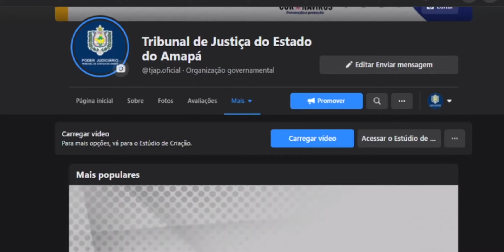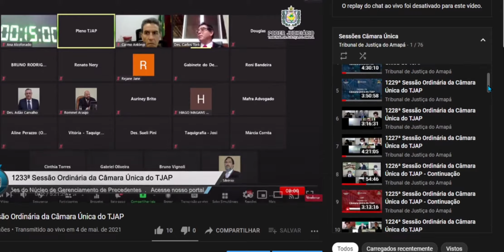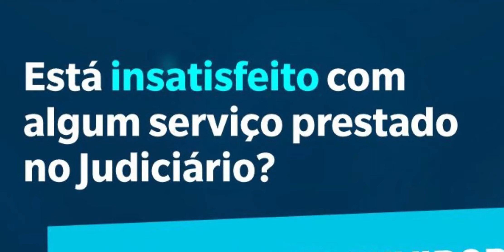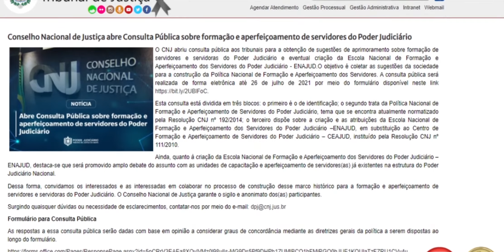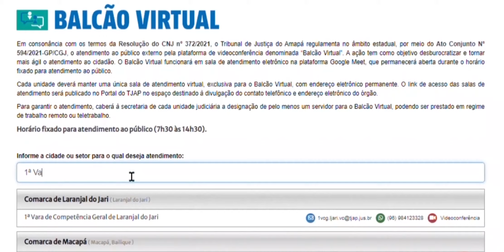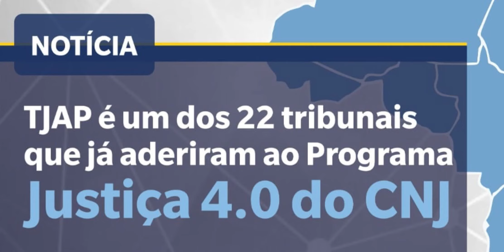#20 Giro de Notícias do TJAP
🎤🎙️📲🖥️ Sextou com S de Só desligue o computador ou desconecte o celular depois de conferir o Giro de Notícias 😉🤝 Nosso boletim semanal traz os principais acontecimentos do Judiciário amapaense, de norte a sul do estado. Aperta o play e acompanhe: